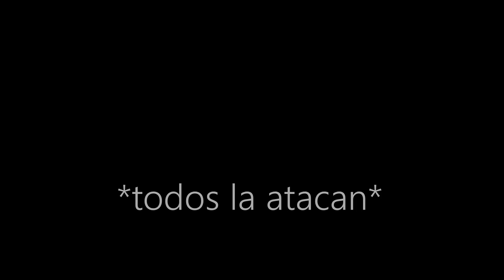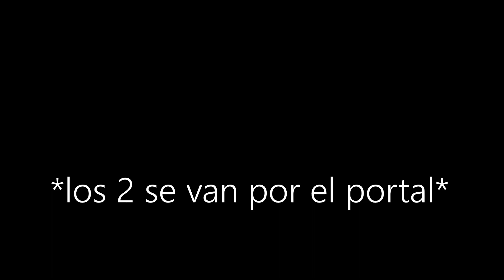Bumblebee x arcee Temporada 2 capitulo 2